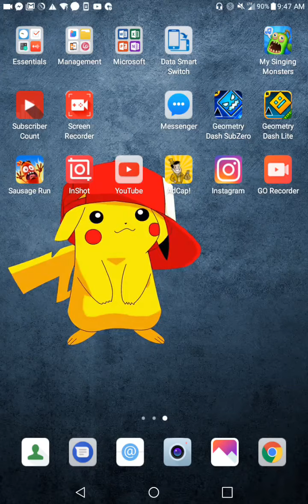Spending robux on jailbreak